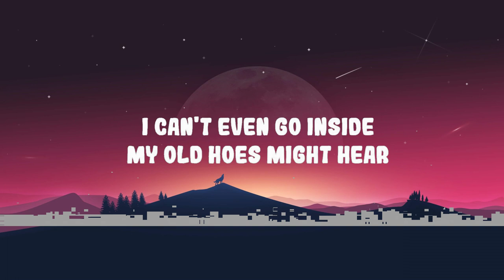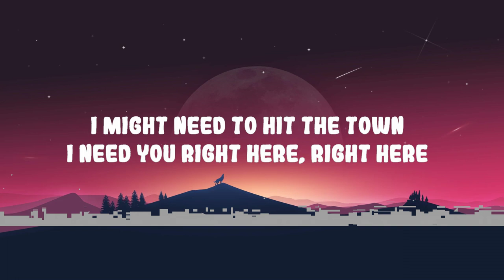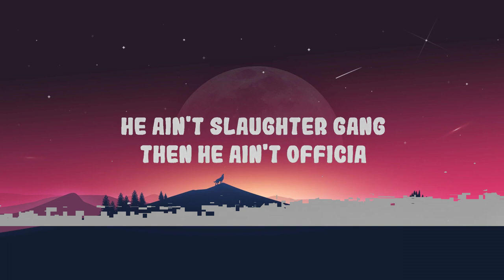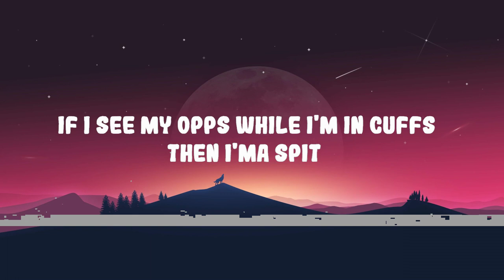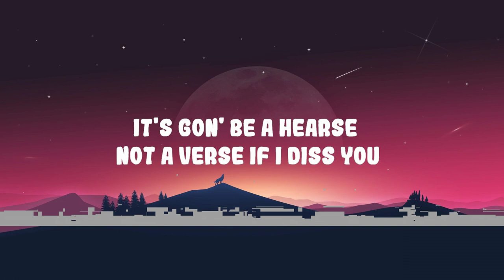21 Savage, Travis Scott, Metro Boomin - née-nah | Top Best Song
21 Savage, Travis Scott, Metro Boomin - née-nah | Top Best Song
 21 Savage, Travis Scott, Metro Boomin - née-nah | Top Best Song
 21 Savage, Travis Scott, Metro Boomin - née-nah | Top Best Song
21 Savage, Travis Scott, Metro Boomin - née-nah

(Lyrics):
I took a ballerina down to the ball dance
Met a couple ball players, found a ball stance
Now we in the bathroom, she found a ball face
Took some shots and balled out, now how the stall taste?
I can't even go inside, my old hoes might hear
I might need to hit the town, I need you right here, right here
'Til she reached in the trunk and found a nina
I told her, "Baby, that's Nina Simone"
Ayy, drivin' through the liquor store faded, braided
Hands in this motherfucker wavin', hazy
'80s like the '90s and 2000s (Tuh-tuh-tuh-tuh-tuh-tuh-tuh)
Drivin' through this motherfucker, wildin'
Ayy, Brady seven pack, they come in bunch
I been with the 'quad on a high note, gettin' C-notes
Different presentation to this vibe, you need a keynote
Presi' 'round this motherfucker, I ain't sendin' vetos
Ain't no stoppin' shit or stoppin' licks, them boys on G-O
Battin' out the 504, I saved her name as "Creole"
Balance when I'm on a road, I get the go and T-O
Dominatrix Matrix when she do it like I'm Neo
Shit is off its sockets, they lock in
Mama said live up to my name, but they jockin'
They gon' try go and take your face for the profit
They gon' lie, they gon' slip and slide, get beside ya
They gon' try, we a hundred deep like Verizon
In the trees with the bumble bees on horizon
Ain't catchin' Zs, I been in in the V, on road to Zion
Sell they souls, hoppin' in that mode that I ain't buyin'

He ain't Slaughter Gang, then he ain't official (Yeah)
When that chopper sing, you really think that they gon' miss you?
I spent a half a million dollars on dismissals
It's gon' be a hearse, not a verse if I diss you (Mhm)
Got me fucked up, nigga, got me fucked up (Yeah)
When I send it past the ceilin', that shit stuck up
All that talkin', actin' tough get you roughed up (21, 21)
If your wifey at the spot, she gettin' bust up (21, 21)

[Verse 2: 21 Savage, BabyDrill]
Rich nigga, got my strap from Tommy Hilfiger (21)
Red, white, and blue, American, I kill niggas (Pussy)
Spray his block and then pull off, this a real dipple (Skrrt)
Bottega pick my cotton, but I'm a field nigga (On God)
I be sittin' inside the house 'cause I don't feel niggas (Fuck 'em)
Fuck with Baby, but my baby like to drill niggas (BabyDrill)
Claustrophobic, I don't even like to chill with 'em (21)
Guess I'm fake since everybody say they real niggas (On God)
Got a whoopin', but you still ain't learned your lesson, huh? (Pussy)
Hard-headed, you won't end up on a stretcher, huh? (Pussy)
Oh, you Usher no